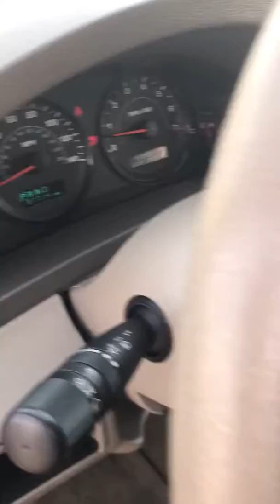2006 Jeep Grand Cherokee Used Arlington,TX Auto Paradise of Texas